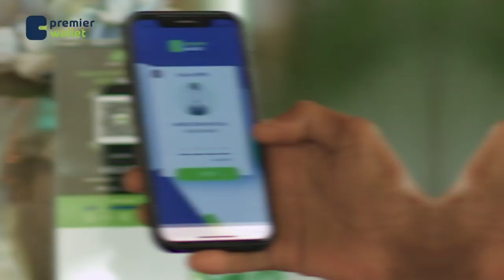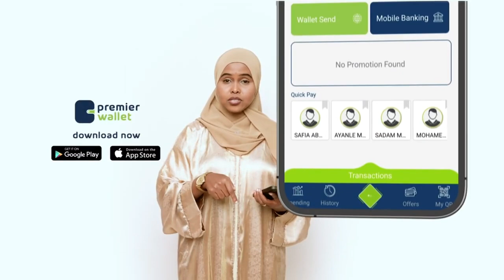Maamulka Degmada Kaxda ee Banadir ayaa hawlgallo iyo kormeer ku sameeyay xaafado ka tirsan degmadaas